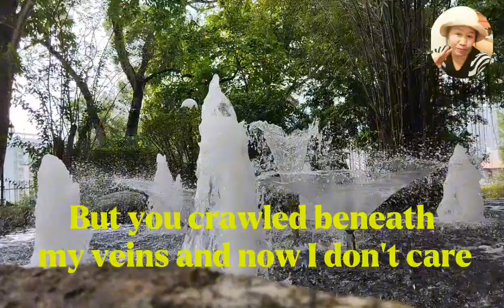Torn- Natalie I | KARAOKE LYRICS - C LNV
Description..

Wish you enjoy listening.